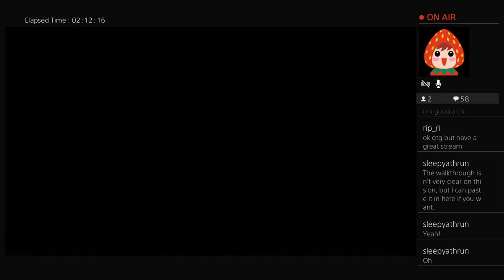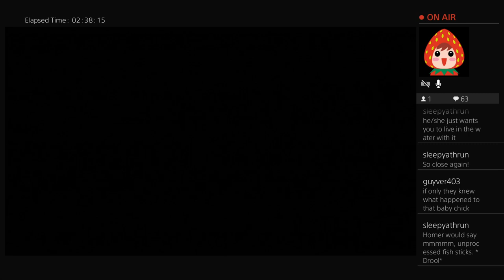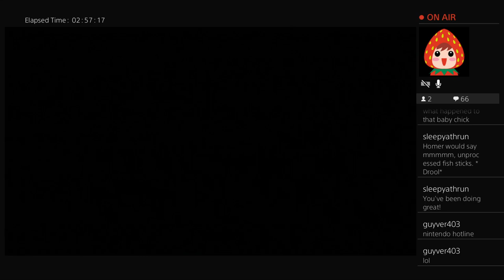FFF: Inside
Not so frightening fright-fest kicks off with Inside!